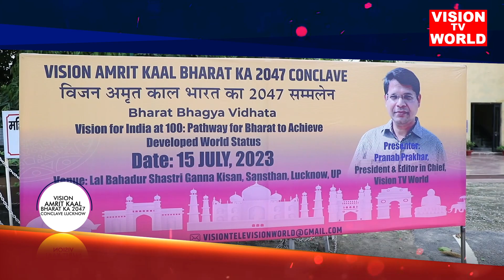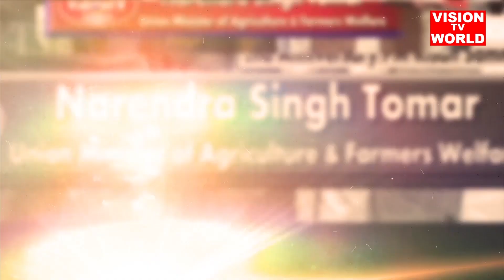Vision Amrit Kaal Bharat Ka 2047 Conclave, Lucknow presented by Vision TV World. Segment-2. VisionTV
Vision Amrit Kaal Bharat Ka 2047 Conclave, Lucknow presented by Vision TV World. Segment-2. Vision TV World.